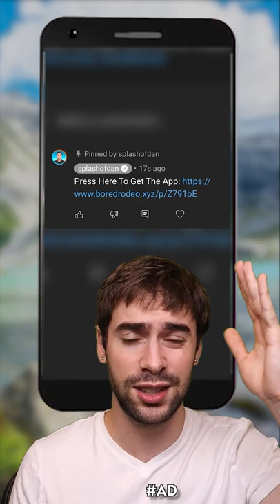Woman Finds Moving Trash Bag In The Middle Of The Road - Part 2